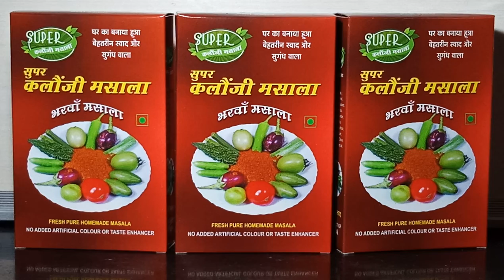Super kalonji masala bharwa masala